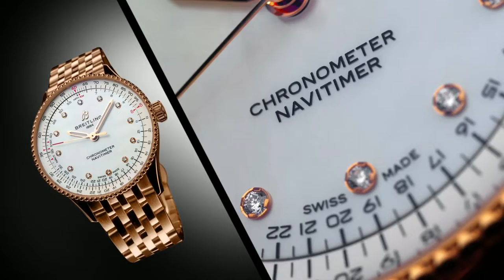Breitling - BRAND NEW Navitimer Automatic 32 & 36 I Jura Watches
Discover our showstopping new Navitimer 36 and 32 collections featuring mother-of-pearl dials, traceable gold, and lab-grown diamonds.